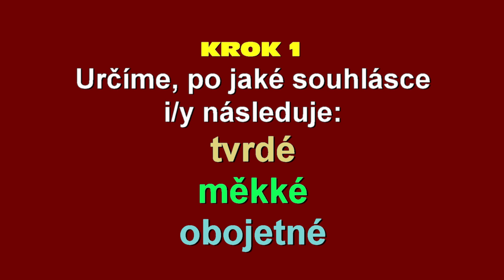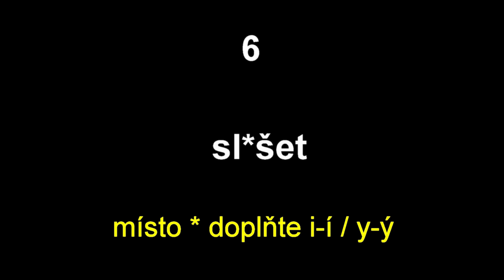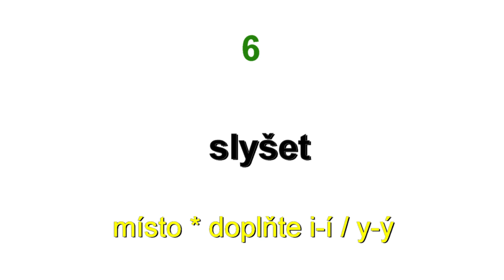Pravopis CZ - vyjmenovaná slova po L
Pokračování algoritmu v psaní i/y v kořeni slova po obojetné souhlásce L.